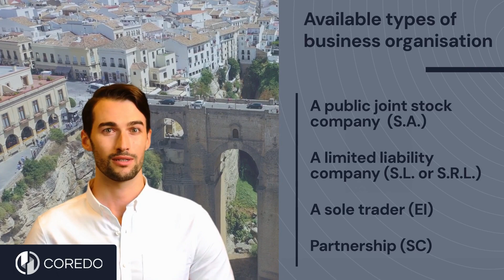Start Your Business in Spain: The Ultimate Company Registration Guide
"Start Your Business in Spain: The Ultimate Company Registration Guide" is your key to unlocking the Spanish market. This comprehensive video will walk you through the process of setting up your business, from understanding the legal landscape to finalizing your registration. Discover the benefits of the Spanish economy, learn about the different types of company structures available, and get expert advice on navigating the system. With step-by-step guidance and practical tips, this guide is an invaluable resource for anyone looking to embark on a business venture in Spain.

📌 Rely on COREDO's expertise and tailored solutions to navigate the complexities of company registration in Spain. Our team is dedicated to ensuring your business launch is as seamless and successful as possible.